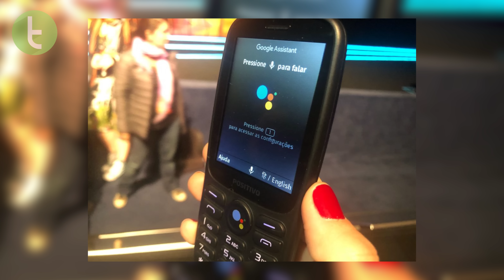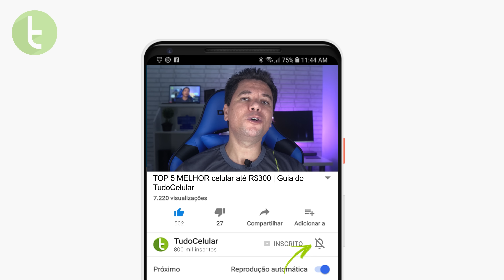MELHOR CELULAR simples para comprar por MENOS de R$ 300 | 2020.1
Em busca de um celular básico, que seja realmente simples e barato? Essa lista vai te ajudar com alguns modelos que são opções interessantes para compra.

Trilha: "Toe Jam" - Diamond Ortiz